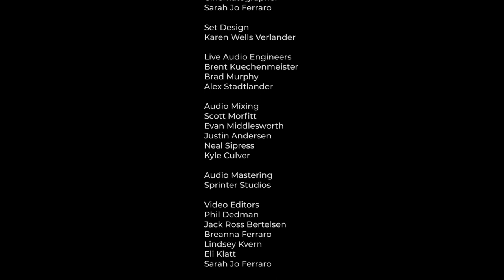Olive Sings - Tiny Desk Contest 2019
2019 Tiny Desk Contest Entry filmed by Converge Radio 99.9

"It's Only Tuesday"

Written By Kayla Zoltak and Seth Gamble (Olive Sings)